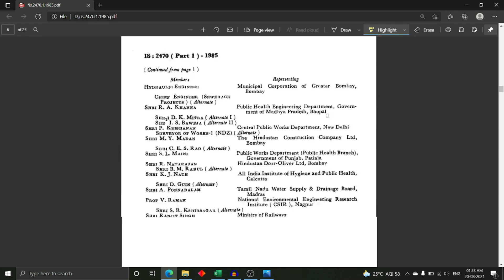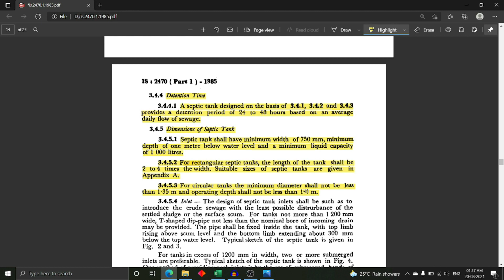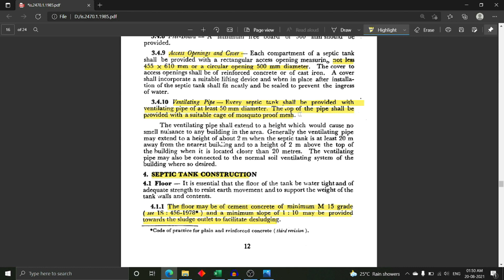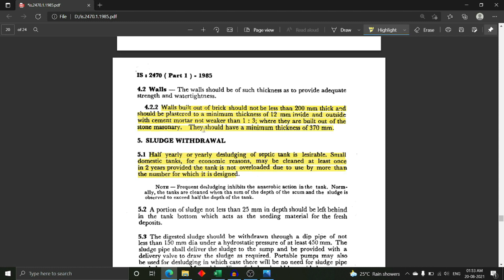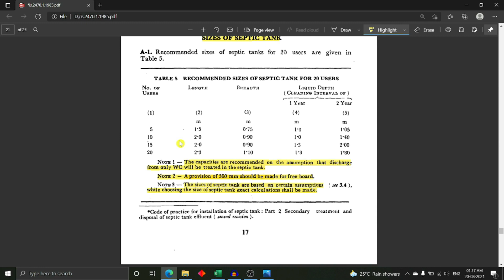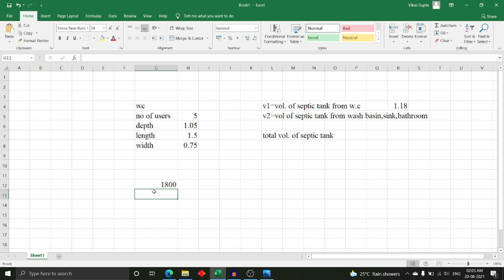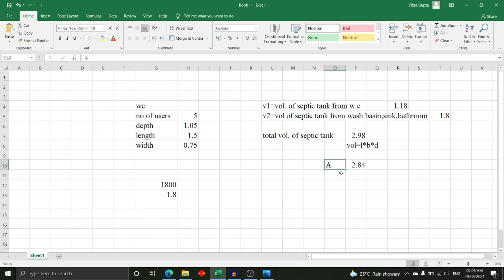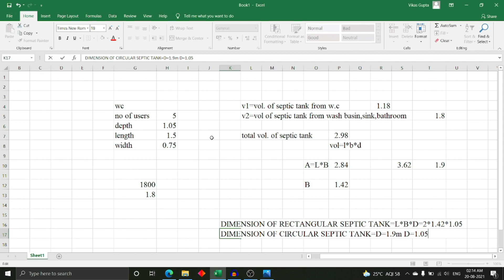Septic Tank Design | Septic Tank Construction | How To Design A Septic Tank in excel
Septic Tank Design |  Septic Tank Construction | How To Design A Septic Tank in excel Septic tank size calculation,Septic tank design as per is code,Septic tank design in excel